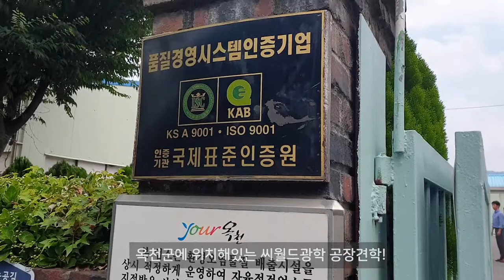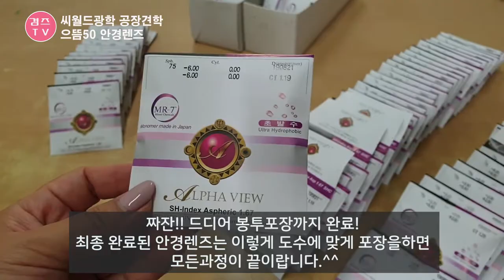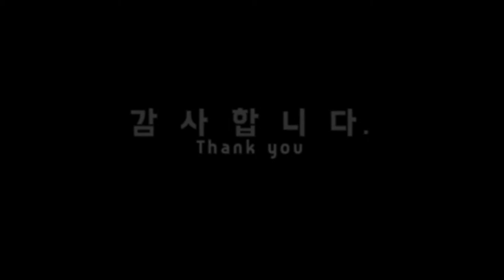으뜸안경씨월드광학 공장견학 팸투어 다녀왔어요~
얼마전에 다녀온 씨월드광학 안경렌즈공장견학 다녀왔어요.
안경렌즈는 어떻게 만들어지나 궁금했었는데요~
처음보는거라 정말 신기하고 놀라웠답니다.ㅎㅎ
씨월드광학 안경렌즈공장견학
즐거운시간 보내고 궁금한 안경렌즈 만드는거 잘보고 왔답니다.^^

주소 : 충북 옥천군 동이면 동이농공길 101-23 공장

감사합니다.